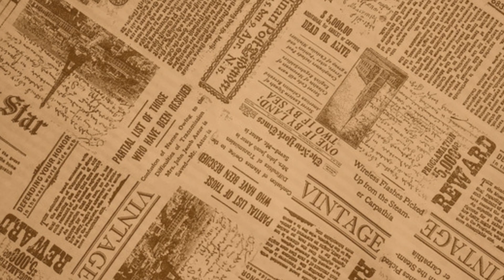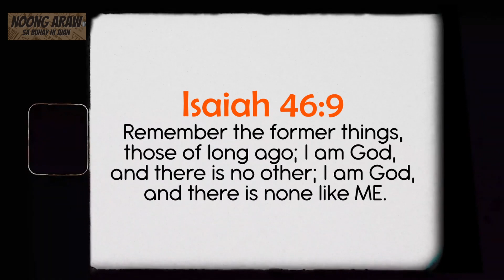A Very Nostalgic Dewey Boulevard during the Japanese Occupation (1942)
Isaiah 46:9
Remember the former things,
those of long ago; I am God,
and there is no other; I am God,
 and there is none like ME.

📸 ATTRIBUTED TO 📸
Lou Gopal, Manila Nostalgia: "Dewey Boulevard during the Japanese occupation", This video is taken from clips of film shot by the Japanese media in early 1942 as propaganda to show how happy the Manila citizens were during the Japanese occupation.,